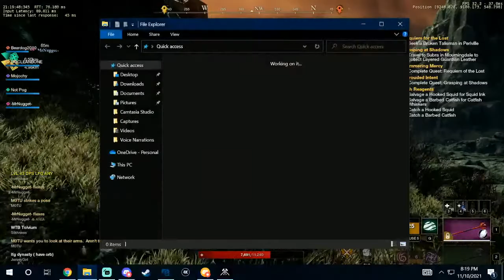Brightwood War WILL WE LOSE??? New World 50v50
I never produce fake content. I will never forget where I came from and the people who helped me get there.